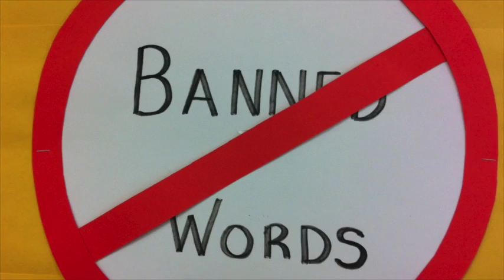Paper Give Back Day LA 10